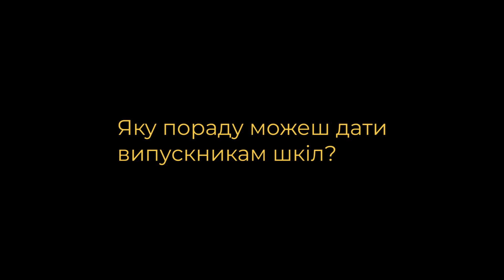Что делать после школы? Будущее после окончания школы.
Новый гость The School - студент Киево-Могилянской академии Илья Мальцев. Так же он учится программированию в UNIT Factory. Он поделится своей историей, как он готовился к ЗНО, как выбирал университет, какие сложности были с родителями, а самое главное - даст ответ на вопрос "Нужно ли поступать в университет сразу после школы?"

Музыка из выпуска:
lofi hip hop / jazzhop / chillhop mix

The School - это портал, в котором разные люди делятся личным опытом решения обыденных и неординарных проблем.

На канале спикеры поделятся опытом в темах:
- здоровый образ жизни
- подготовка к поступлению в университет
- отношения
- достижения и положение в обществе
- самоактуализация и творчество
- духовное развитие